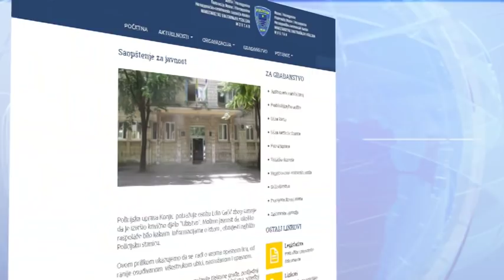Višestruki ubica Edin Gačić može biti bilo gdje, opasan je i naoružan!